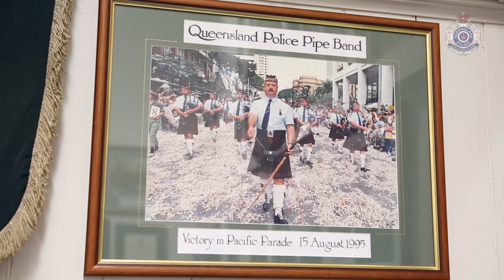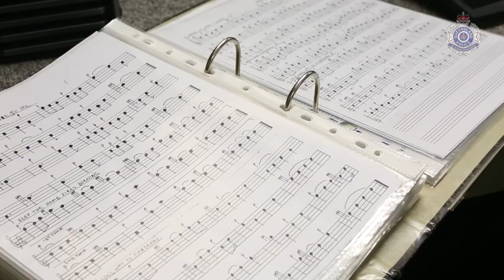Pipes & Drums: Cops in kilts entertaining Queensland